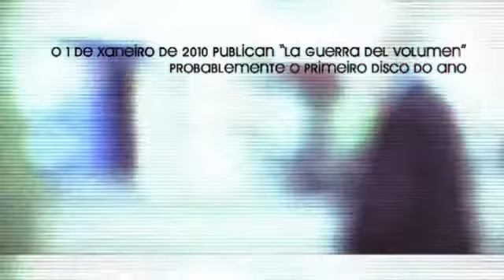«Música ambiente» cap.1 (03/06)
No primeiro programa de «Música Ambiente» viaxamos á cidade de A Coruña da man dos mozos de Nouvelle Cuisine. Co seu estilo pop visitaremos a praia de Riazor e o Macuf na cidade que os veu nacer musicalmente no 2001. E dende A Coruña nos achegamos a Vigo donde o noso colaborador Xurxo Souto falará con Aid, unha xove pero sobradamente preparada rapeira que conseguiu co seu tema Boogie Vigo ser líder de descargas en Itunes e artista do mes no mesmo portal musical con tan só vinte anos.